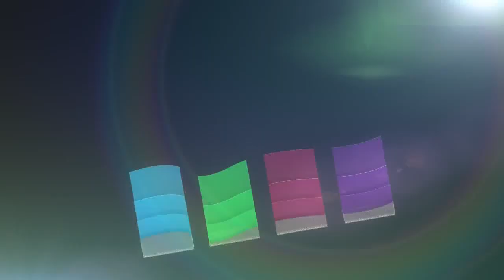Pile of Shame - Metal Gear Solid 4: Part 4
GameOn Host Jeff Johnson is back with Part 4 of the Pile of Shame.

Jeff has an awesome video game collection. Problem is Jeff also has an absurd number of games in his collection that he HAS NEVER PLAYED. 66 games in total so far!

Pile of Shame is GameOn Host Jeff Johnson's quest to play the games in his collection that remain untouched.

This month, Jeff is playing Metal Gear Solid 4... terribly.

All audio/visual content from Metal Gear Solid 4 is the property of Konami. Audio commentary provided by Jeff Johnson.

Special thanks to Year 200X for supplying the theme to GameOn's new intro!

Be sure to check out our YouTube for all of the latest GameOn content!